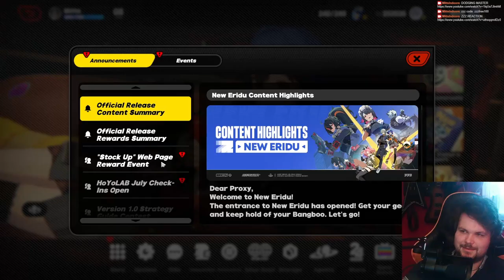THE DAY 1 ZENLESS ZONE ZERO EXPERIENCE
This game has it's ups and downs but I'm getting more excited to play it more with every second that passes ngl.

FREE RESOURCE CODE

zzzfree100

Animation looks sick. Combat looks sick (although very similart to WuWa). I love the Theme/Styling of the game. Music is great.